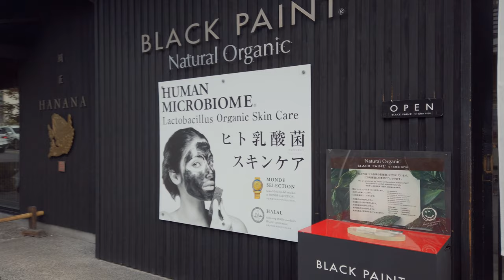【4K】Walk in Arashiyama, Kyoto on a bright morning | Around Arashiyama Village | Street Sounds ASMR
Most people who visit Arashiyama focus on the Bamboo Grove and the temples and shrines on the river banks. I headed North away from the river and found myself at a large, centuries old Buddhist Temple. I walked around the streets of Arashiyama Village, a Sunday morning as a few people were going about their normal lives, unconcerned about the tourists just minutes away.

Caught at a train crossing for a few minutes, the slow pace of Japanese life outside of the city became clear.

This video has no narration or commentary. It is not a travel vlog. It is an experience of walking through a city.

Video shot in 4K on Osmo Pocket, sound was recorded on Zoom H1N.